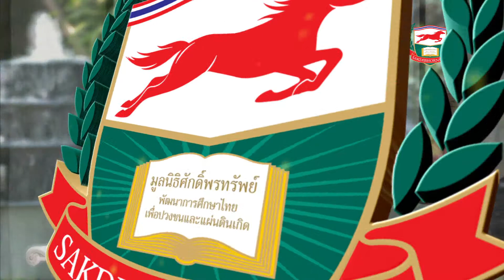อบรมฟรี! ไม่มีค่าใช้จ่าย หลักสูตร : การเป็นครูในศตวรรษที่21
โครงการอบรมเพื่อพัฒนาศักยภาพครูผู้สอนเเล­­­ะบุคลากรทางการศึกษา
อบรมฟรี! ไม่มีค่าใช้จ่าย

หลักสูตร : การเป็นครูในศตวรรษที่21
วิทยากร : รศ.ดร.อัมพร ม้าคนอง
อบรมในวันที่ 7-8 กุมภาพันธ์ 2558